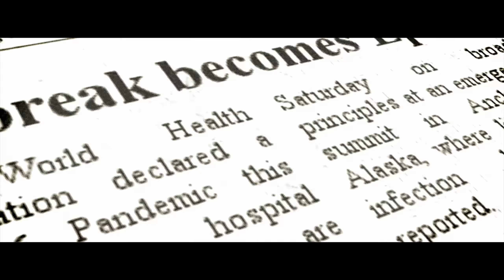AFTERMATH Episode 002 "Never Get Back"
AFTERMATH webseries EPISODE 002 finds two survivors carrying out their civic duty of the civilization across the bridge, which involves taking care of the civilization's "garbage" (the people exiled from the community). However, both survivors question the morality of this task and have different opinions on what they should be doing and who they can trust.

Created, Written, & Directed by Paul Del Vecchio
Produced by Paul Del Vecchio & Elke Blasi
Co-Produced by David Wharton and Barbara Wharton

Starring:
Dana Vigliotti
David Wharton
Greg Halvorsen
Peter Sullivan

Post by Triple E Productions